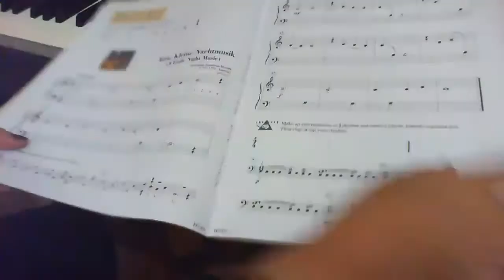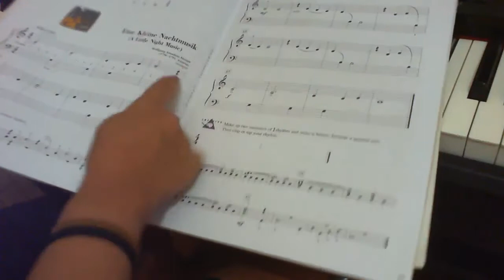Eine kleine - explicação